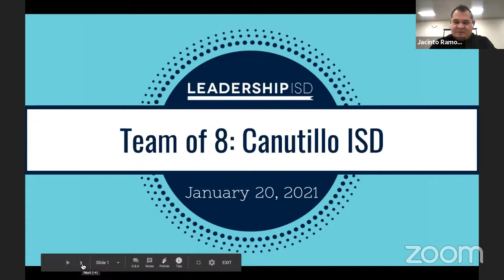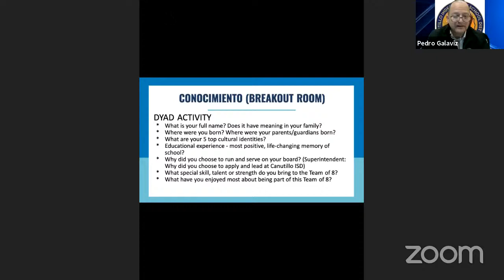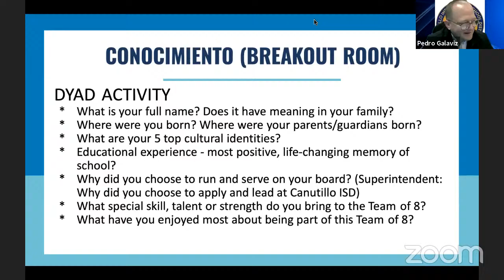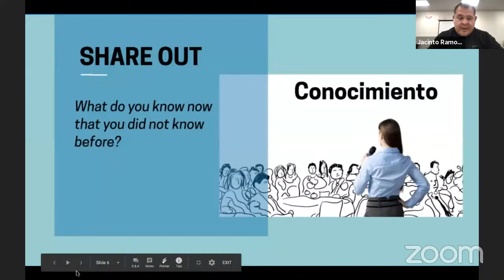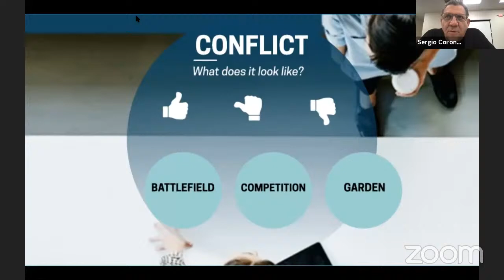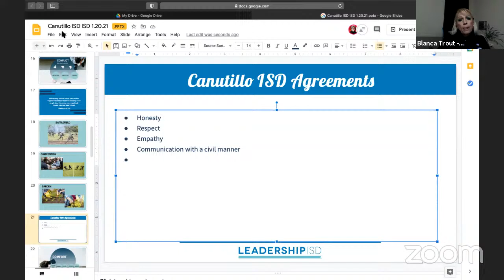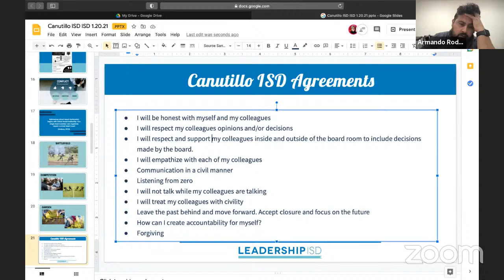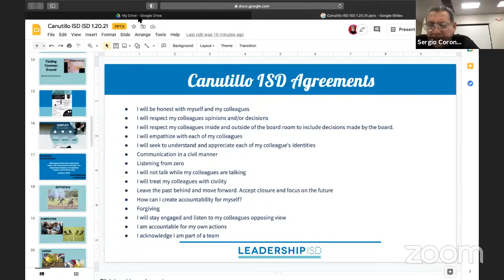CISD Board Training January 20